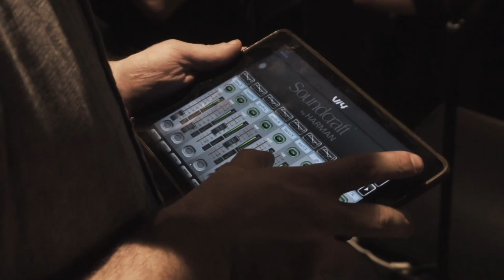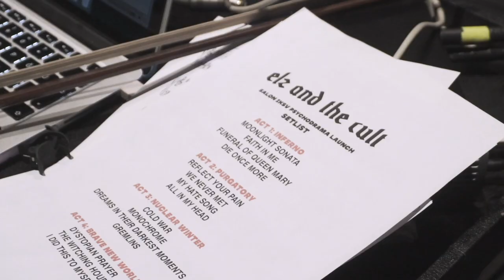BEHIND PSYCHODRAMA #3 - Backstage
BEHIND PSYCHODRAMA is a 4-part mini web series that goes behind the curtain of ELZ AND THE CULT's 2 hour goth opera launch concert at SALON İKSV.

Black lipstick, sweat, laughter & pain. Behind the door footage into the backstage of the show and the soundcheck at SALON İKSV. Watch ELZ AND THE CULT and company get ready for the stage.

Full credits from the show;
Performances by Yaren Eren Budak, Dehan Kılınçarslan, BasicDisarm & Kutay Soyocak
Live Visuals by Selenay Kıray (randomized issues)
Make-Up Design by Çağlar Almendi
Costume Design by DAAS Design Room & ELZ
Artwork design by Ezgi Beyazıt

Directed by Beril Ece Güler
Camera: İçim Elif Şenol, Ezgi Nalçacı
Editing and Coloring by Berkhan Ay

Song: Moonlight Sonata performed by Eylül Deniz & Yaren Eren Budak.

Special thanks to Carbon Works.